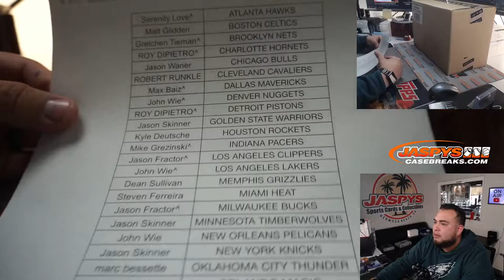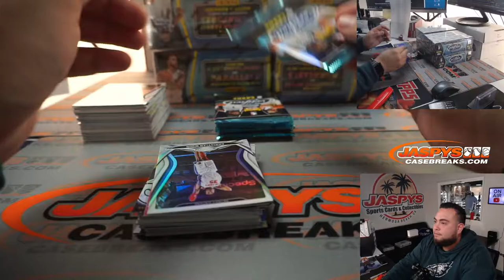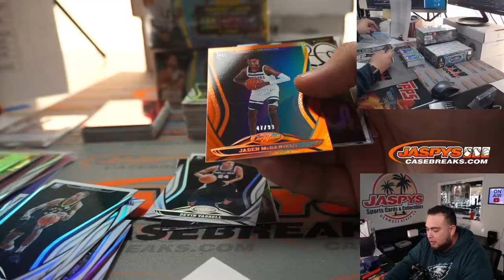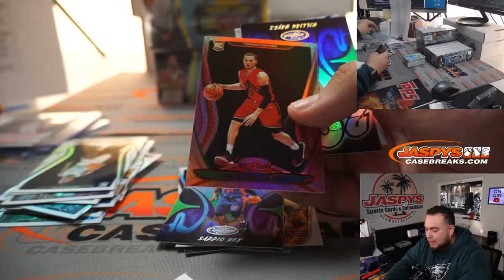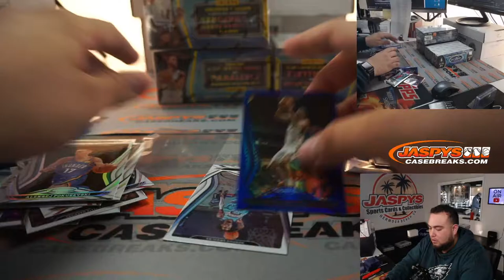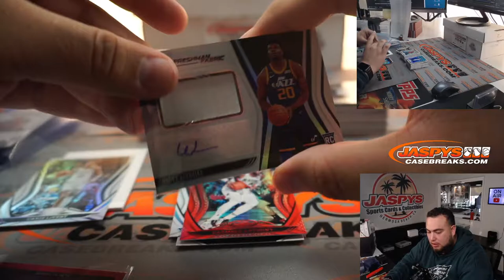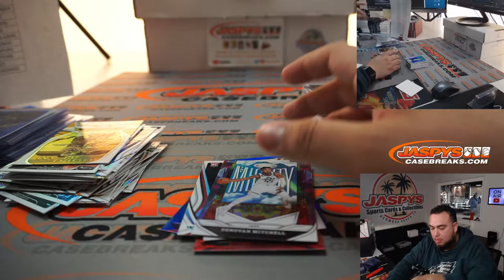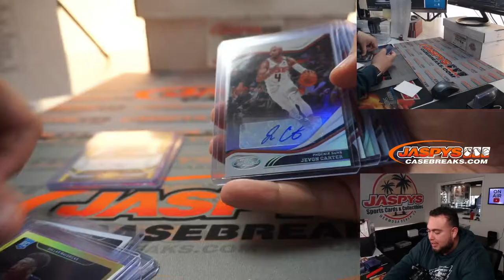M. 3/1/21 - 2020-21 Panini Certified Basketball 6-Box Hobby Break #7 *PYT*